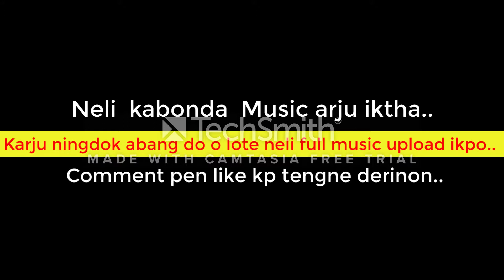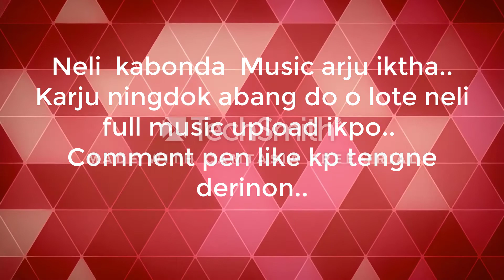Karbi Music song demo- Klanjin vlogs Making Music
Karbi Music,